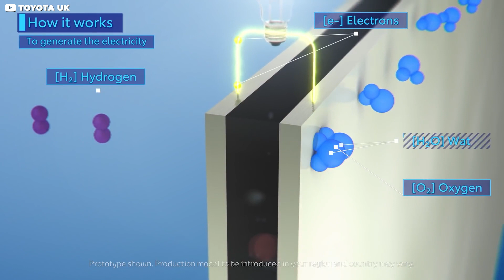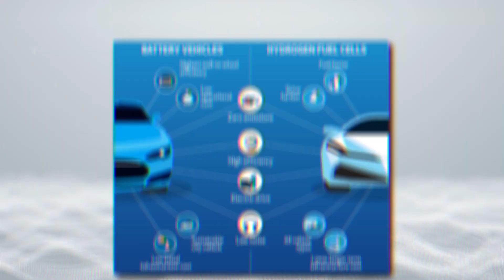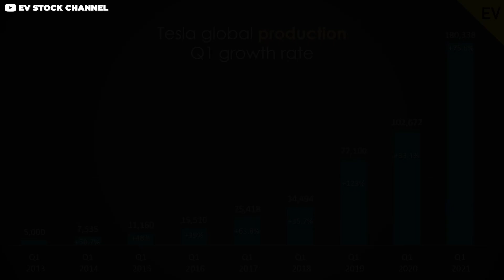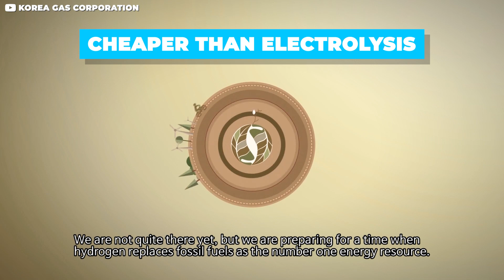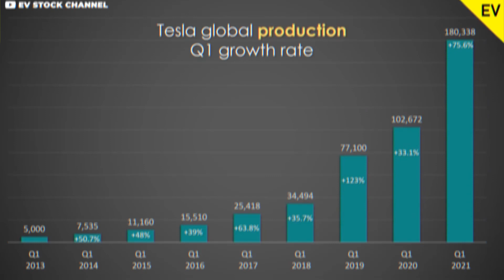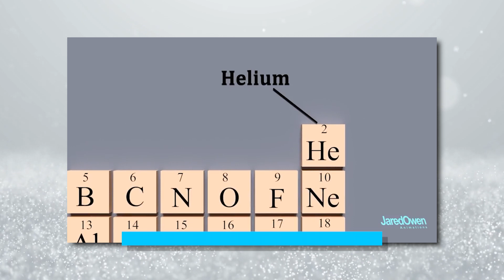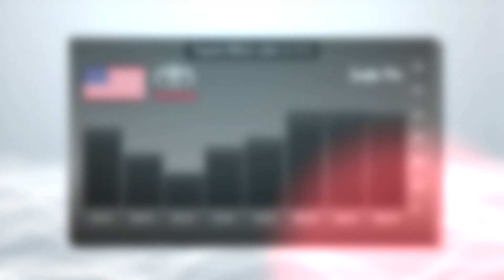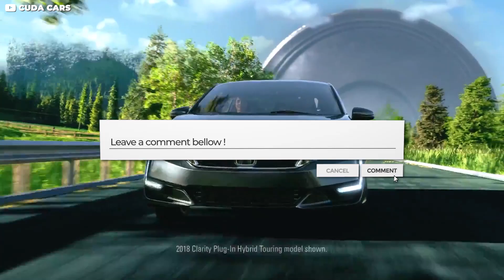Why Don’t We Drive Hydrogen Cars Yet?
It's the technology Elon Musk calls 'mind-bogglingly stupid'… could he have a point, or are hydrogen cars set to be a threat to Tesla?

Every single major manufacturer is either looking at or working on developing hydrogen cars. They have found that lithium-ion battery production for EVs is very energy-intensive. For example, a 100-kilowatt-hour battery will give you about 250 miles, and producing that battery emits 20 tons of carbon dioxide!